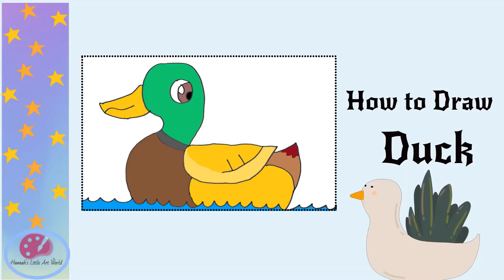How to Draw a Duck in Less Than 3 Minutes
Ducks are one of the most common and popular birds in the world. There are many ways to draw a duck, but this tutorial will show you how to draw a duck in less than 3 minutes using basic shapes and strokes.

1. Start with a basic oval shape, and use the cross stroke to create the basic shape of the duck's body.

2. Next, add a couple of curved lines to the duck's body to give it a bit of shape.

3. To create the duck's head, start by drawing a small circle and then use the cross stroke to create a beak. Add a few lines around the be head and draw the eyes.